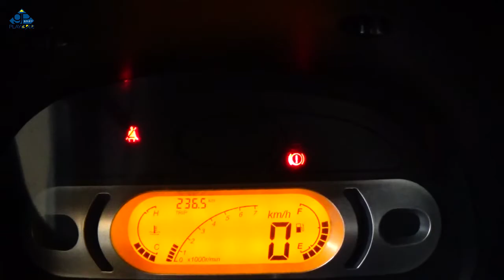Nuevo DFSK C31, potente y eficiente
¿Trabajas en las alturas? Qué tal con la nueva DFSK C31 y su plataforma para elevarte hasta 14 metros 😮 Más info